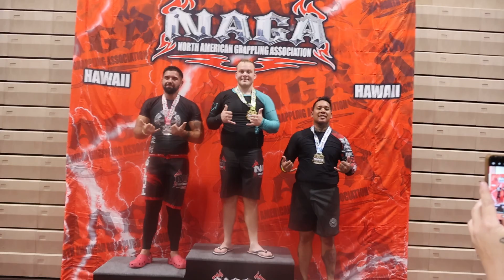jared firstplace medal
SFXJJ NAGA Hawaii 2023